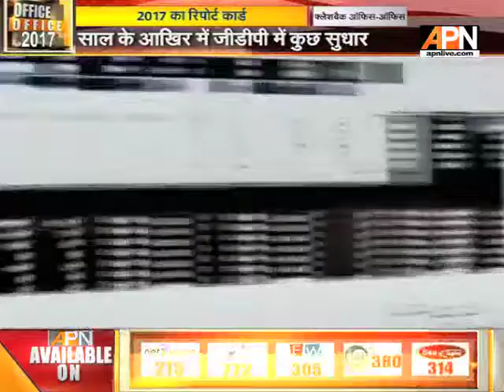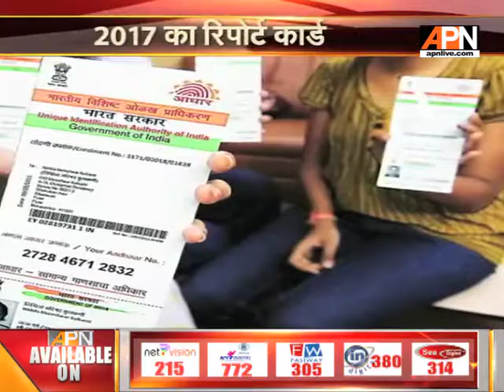Watch APN Special Show "Office Office" of the Ending Year 2017